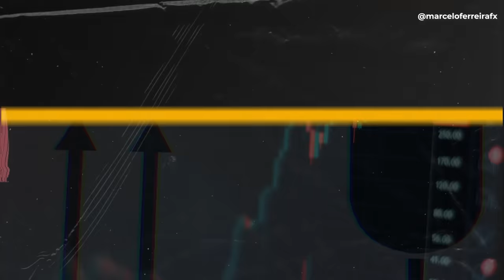3 COISAS QUE VOCÊ DEVE EVITAR NA HORA DE OPERAR | DAY TRADE - FOREX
Você sabe quais são os dias que eu não opero de jeito nenhum?

Citei 3 nesse vídeo! Assiste daí e anota que as dicas são valiosas para quem está começando e também para você Trader que é pego surpresa pela volatilidade do mercado em dias de fúria.